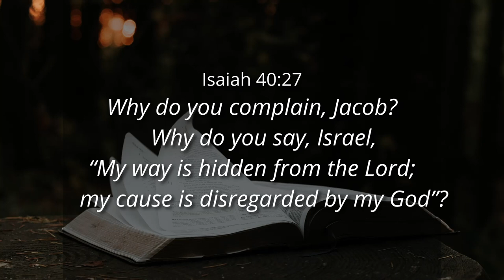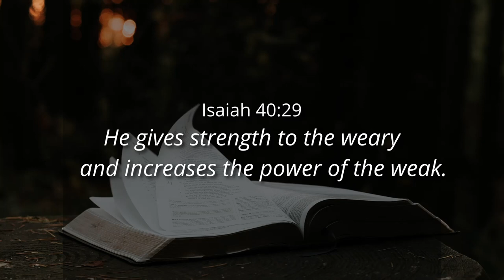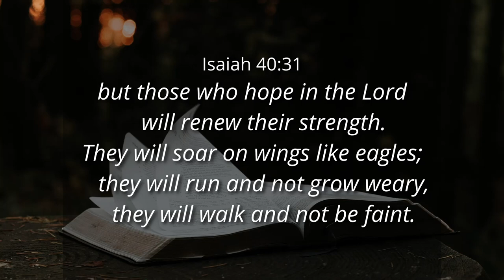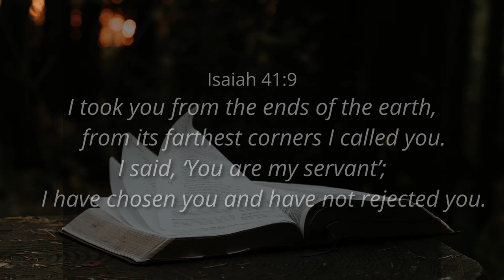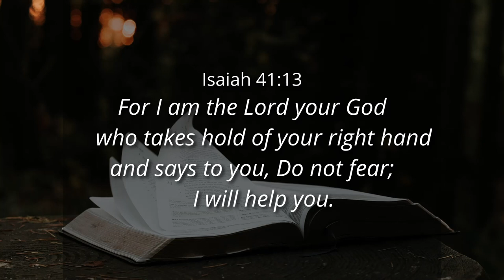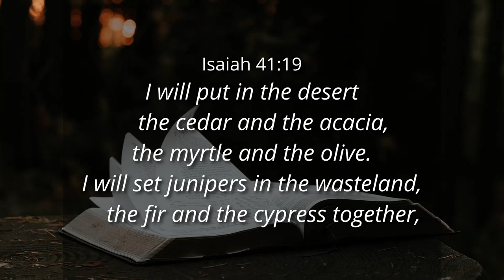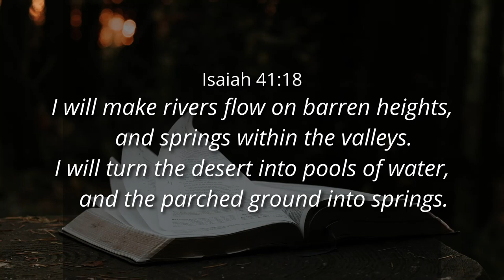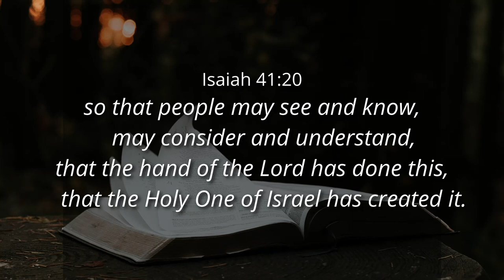THE KEY TO SOAR, RUN, WALK - Ps. Cornelis van Heyningen